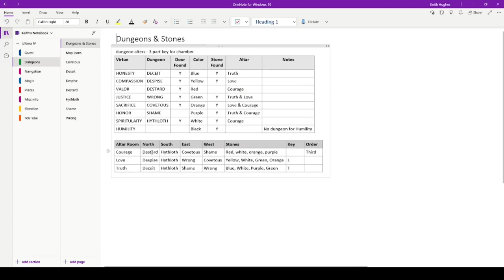Ultima IV Walkthrough - Episode 91 "The Final Dungeon"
We klimb the steps and levels in Destard in search of the red stone in my walkthrough of this 1985 role-playing fantasy game published by Origin Systems.